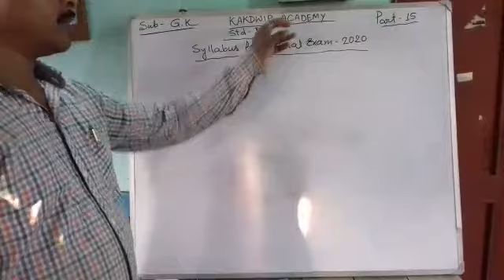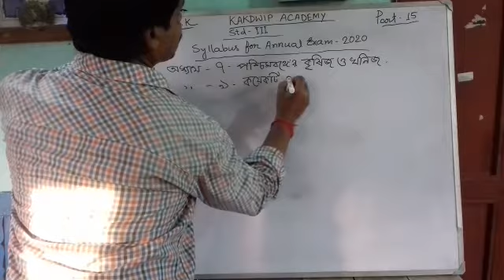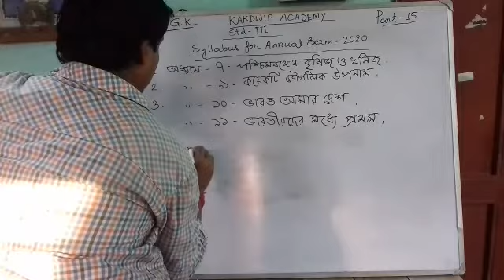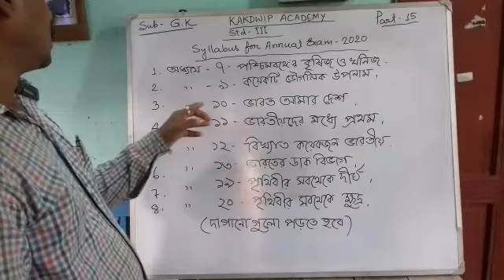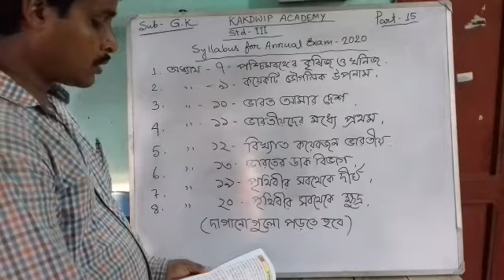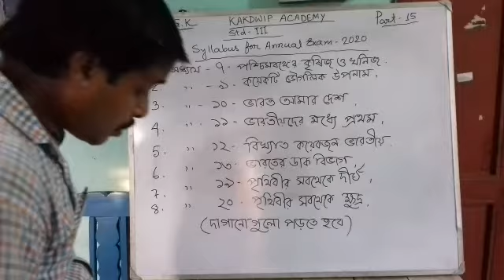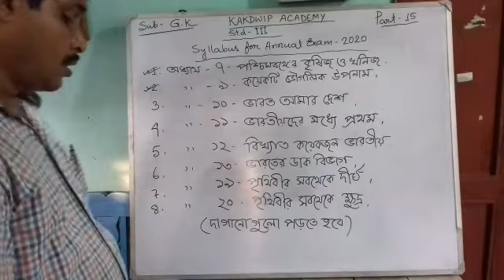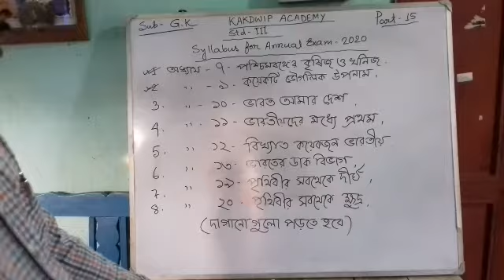E class, GK, Std-lll (15)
GK, Std-lll (15)